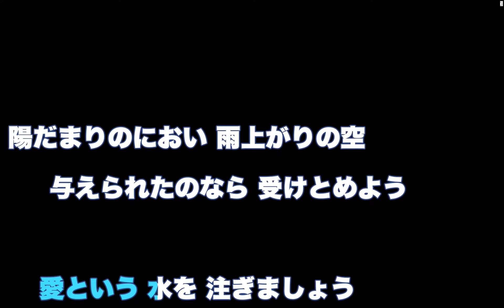【男性キー(-5)】歓びの種 - YUKI【オフボーカル】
歓びの種の男性キーオフボーカル音源です。歌ってみたなどにお使いください。